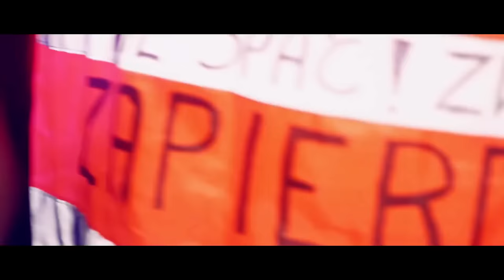DJ OGUZHAN KÖKSAL - MİNİ SET 2023 (CLUBREMİX)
♛  Oguzhan Köksal ♛
👑DJ Oguzhan Köksal  👑

● CLUB DANCE

● CLUB MUSİC

● Night CLUB

● Dance Mix

● HIZLILARA ÖZEL

● Club MiX

● CLUB Remix

● Summer Music Mix

● Türkçe remix

● türkçe pop

● türkçe mix

● Feel

● Emotional

● edm melbourne bounce

● Shuffle MUSİC

● Shuffle GİRL Dance

● Movie

● Adrenaline

● Festival Shuffle

● Nightcore

● House Shuffle

● Alan Walker EDM

● Festival EDM Mix

● Remix Music

● Excellent

● Audio

● Turkish Bass

● Promo Remix

● Infinity

● BASS MIX

● Dance Battles Rounds

● Festival Miami

● Tomorrowland

● Trippy

● Psychedelic

● Progressive

● Psy Trance Mix

● BAD TRİP

● Acid Trip

● Extacy

● Drugs

● FLAKKA

● skunk

● XTC

● Drugs

● Ayahuasca

● Häxan

● Altered States

●  amsterdam

●  abadon

● belphegor

● Aşmeday

● Beelzebub

● BAPHOMET

● Devil

● Demon

● Sukkubus

● nightmare

● DarkSide

● Dark Power

● Eternal

● Trip Of Terrible

● DMT

● Hell

● Monster

● Melbourne Bounce Mix

● Breakdance

● Trap Nation

● Arabalık Şarkılar

● Arabalık Müzikler

● 2021

● 2020

● Back Remix

● En Yeni Basslı Remix Şarkılar

● Arabian Trap Music

● Arabic Remix - Best Car Music Mix

● hardcore

● gucci

● FESTIVAL MİX

● ELECTRO HOUSE

● Dj UMUT

● FESTIVAL PARTY

● Новинки Хиты

● RUSSIAN DEEP

● Русская Музыка

● Russische Musik

● ХИТЫ

● lyrics

● Ibiza Summer Mix

● New Melbourne Bounce Music

● Best Trap Mix | Car Music

● car mix

● car music

● car

● Original Mix

● BASS BOOSTED

● Best Remixes Of EDM & Electro House Party Dance

●  Bounce remix

● Nightlife

● GAME

● BOOTLEG

● EDM BASS

● SONGS FOR CAR

● mix

● Trap

● Remix

● Dj

● Club

● Disco

● Hip hop

● Hindistan

● Bangladeş

● India

●Pakistan

● The Gang

● GANGSTER GANG

● Gangster

● Best Trap Music Mix

●  umut Çevik

● Twerk Party Mix

● Night Car Music

● Battle Drift

● Drift

● Drift music

● Drift car

● Best EDM Remix

● Hard Trap Mix

● Aggressive Trap Music

● Best Trap & Bass Mix

● La Mejor Musica para Entrenar en el GYM

● Workout Music

● M4 Drifting

● Electro & House Bass Music

● music

● Bounce

● GANGSTER NIGHTS

●  GANGSTER MUSIC

● Mafia Rap Mix

● Shuffle Dance (Music video) Electro House

● EDM (Remix) ♫ Shuffle Dance Music Video

● Elementsmusic

● hardstyle festival Party

● hardstyle Club Mix

● hardstyle Club Remix

● hardstyle Remix

● hardstyle Mix

● Edm Deep

● crazy

●  audio

● tribal

● deejay

● melody

●  Top Hits

● Hits

● Melbourne Shuffle

● 90’s Disco Techno

● Soundtrack

● Best 8D Audio DJ Mix

● BASS BOOSTED 8D AUDIO | CAR MUSIC 8D TUNES

● Dj Oguzhan Köksal